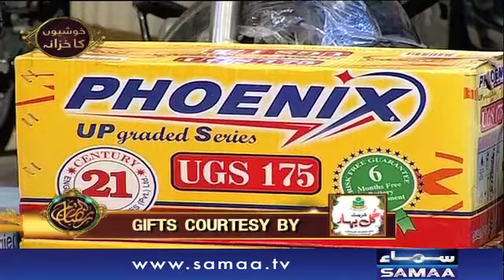17th Iftar | Iftar Ka Samaa | SAMAA TV | 13 June 2017